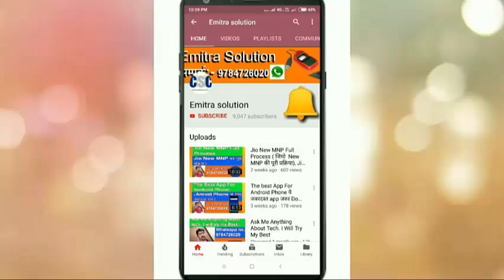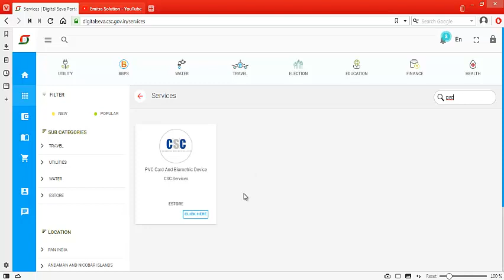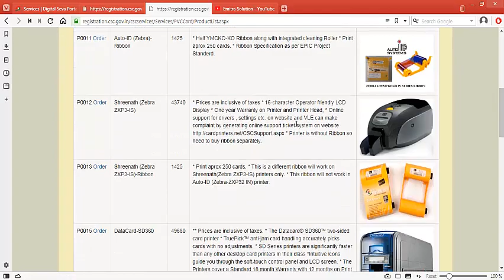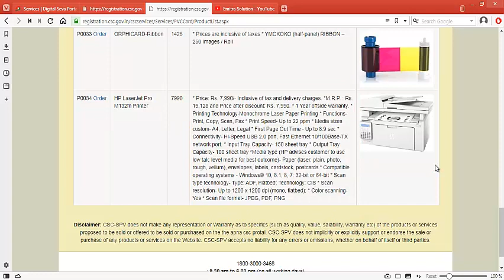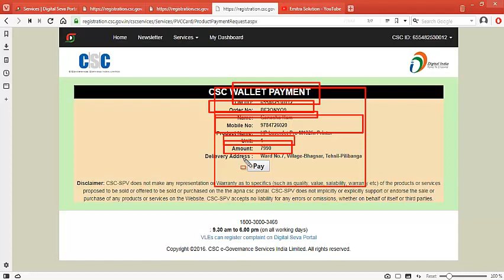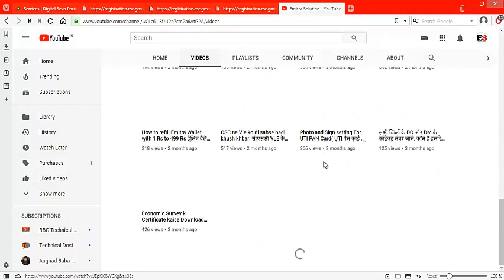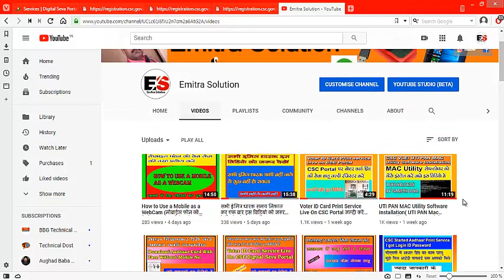CSC Diwali Bumper Offer On HP LaserJet Pro Printer 50% Discount